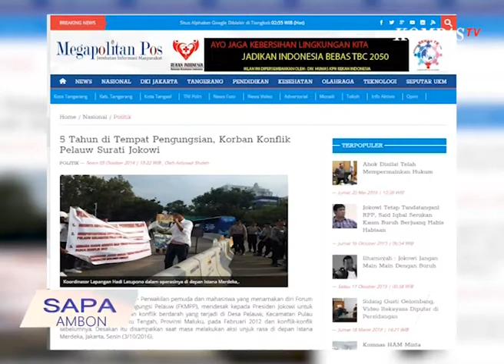SAPA AMBON SEGMEN 1 EPISODE KAPELA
komunitas kapela dan anak-anak korban konflik desa pelauw